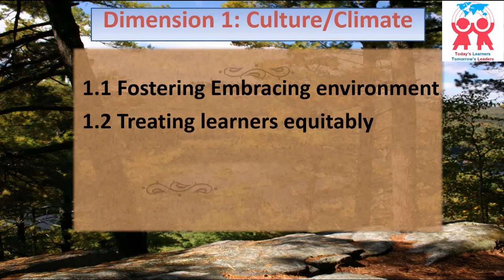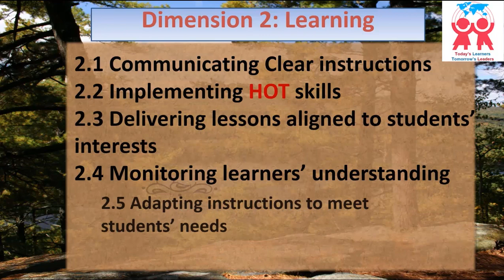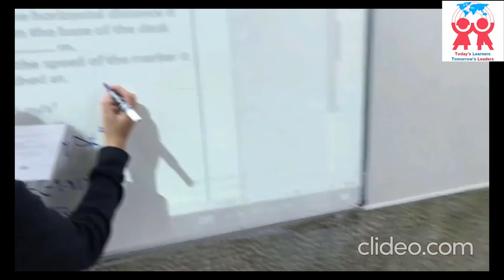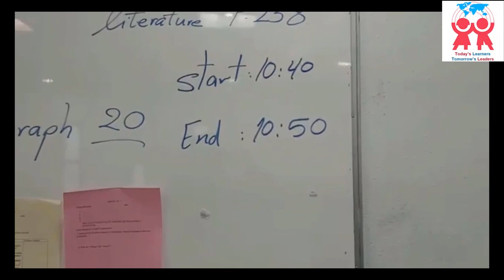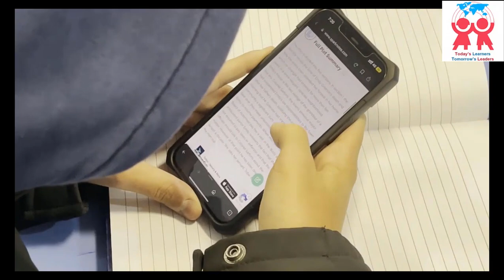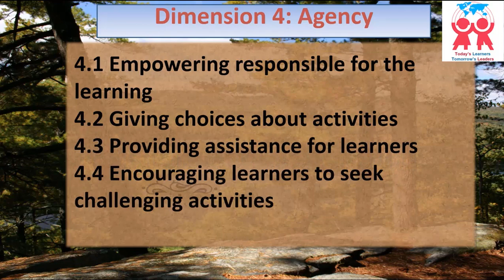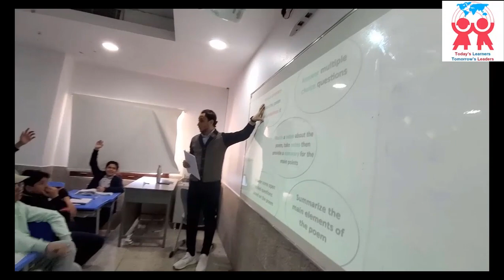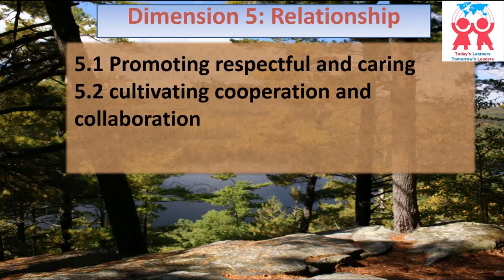The Most Effective Teacher Competition 2023